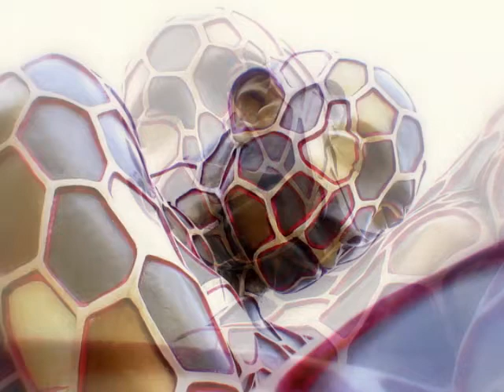curiosité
photo de l'exposition d'oeuvres d'art